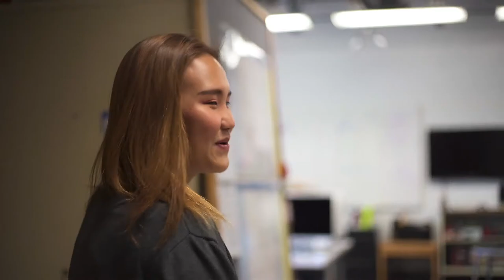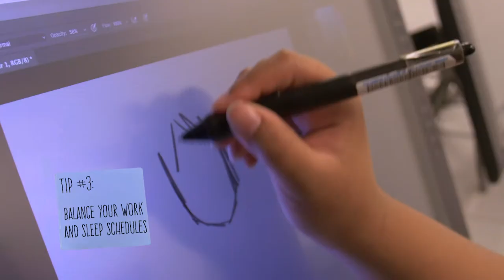CCAD Survival Guide: Illustration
CCAD's survival guide for Illustration majors. Illustration is all about telling stories, from depicting culture to making a social impact and speaking to a commercial audience. In this video, Alma takes us on a tour of Columbus College of Art & Design's Illustration program.